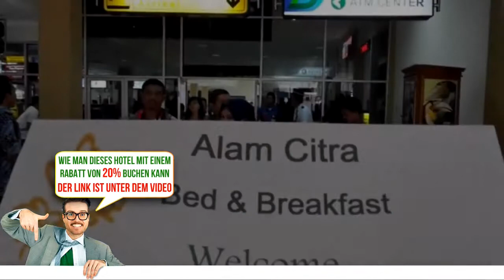Alam Citra Bed and Breakfast, Yogyakarta, Indonesia, Bewertungen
Buche das Hotel gleich! Spare bis zu 20%
Das Alam Citra Bed and Breakfast befindet sich 2 km vom Wasserpark Grand Puri entfernt. Es bietet Ihnen kostenfreies WLAN in allen Bereichen. Ab 2 Übernachtungen steht Ihnen ein kostenloser Flughafenshuttle zur Verfügung.
Zum internationalen Flughafen Adisutjipto gelangen Sie nach einer 25-minütigen Fahrt und Malioboro erreichen Sie von der Unterkunft in 10 Fahrminuten. Der Sultanspalast (Keraton) befindet sich 15 Fahrminuten entfernt.
Die klimatisierten Zimmer sind mit einem Kleiderschrank, einer Terrasse und einem Schreibtisch ausgestattet. Ihr eigenes Bad verfügt über eine Dusche und ein WC.
Im Bed and Breakfast Alam Citra erwartet Sie auch eine Gemeinschaftslounge mit einem Sofa und einem TV. Sie haben Zugang zu einem gemeinschaftlich genutzten Speiseraum und einer Gemeinschaftsküche mit einem Kühlschrank, einem Herd und Küchenutensilien. Die Unterkunft bietet Ihnen gegen Aufpreis zudem einen Wäscheservice. Ein Tourenschalter ist ebenfalls vorhanden. Ab 2 Übernachtungen steht Ihnen eine kostenlose 90-minütige Fahrradtour mit einem englisch und niederländisch sprechenden Reiseführer zur Verfügung.
Das Alam Citra Bed and Breakfast liegt 1 km vom Kunstmarkt Gabusan, 4 km von Prawirotaman und 5 km von Kota Gedhe entfernt.
Das Restaurant des Alam Citra serviert Ihnen indonesische Küche.
Der Check-out ist ganz gemütlich um 12:00 – Zeit für ein ausgiebiges Frühstück.